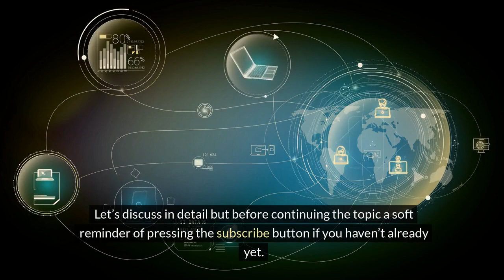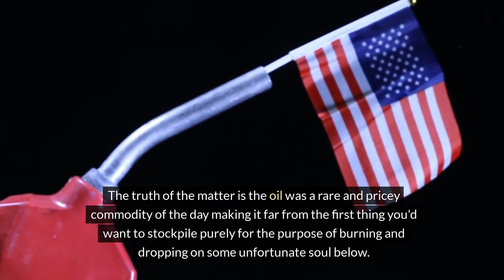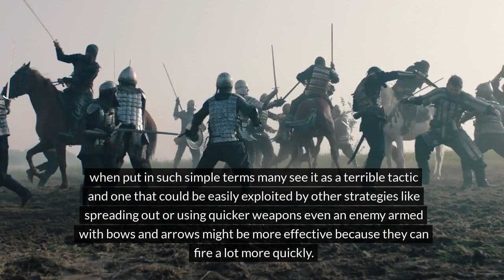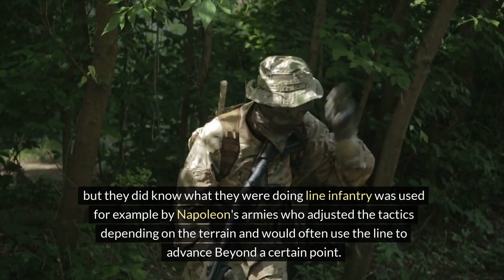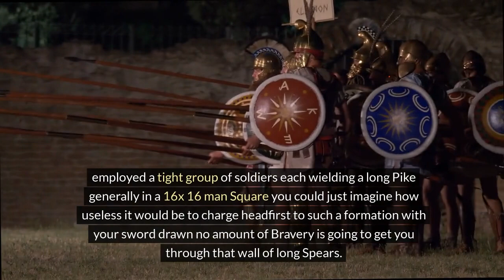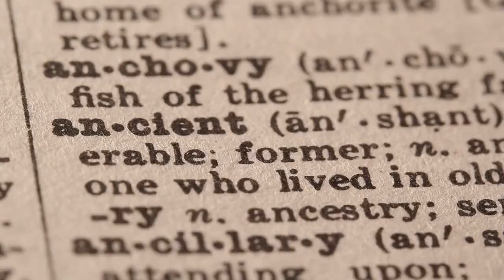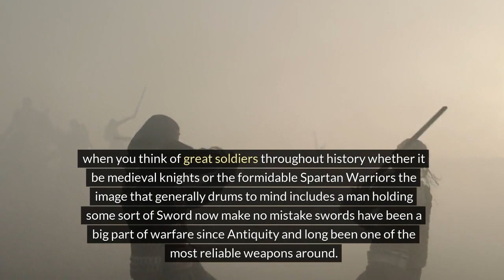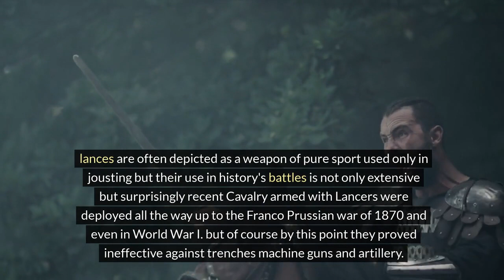Misconceptions Of Historical Warfare | Correcting the History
Misconceptions Of Historical Warfare
Correcting the History
military history
infantry
history simplified
Greek phalanx
maxim machine gun
historical
musket civil war
tactical
roman legion
Napoleonic war
history explained
history visualized
task and purpose
ancient battle
warfare history
history of war
boots on the ground
history explained simplified
Musket
Arrow
bows,
Archers
Armors